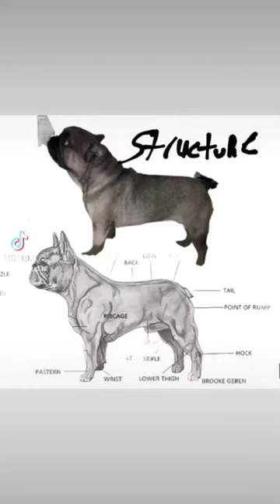show quality breed standard structure for french bulldogs